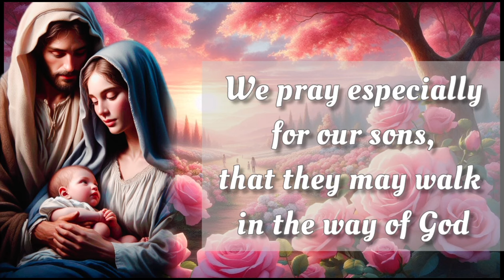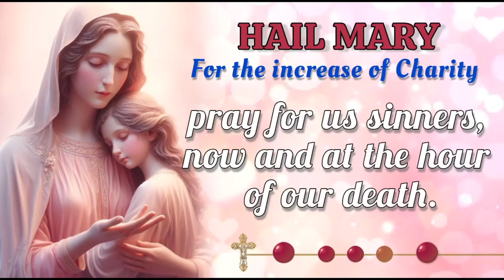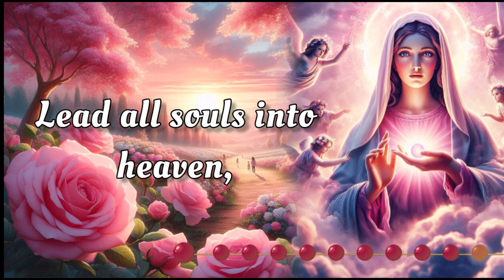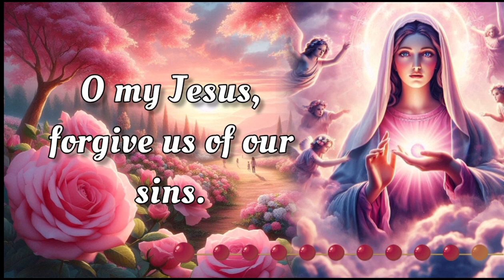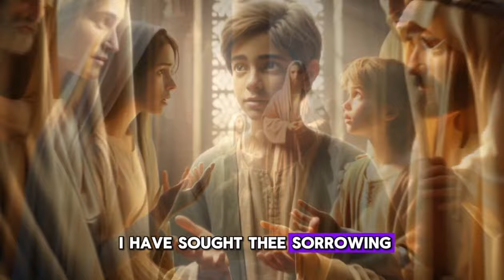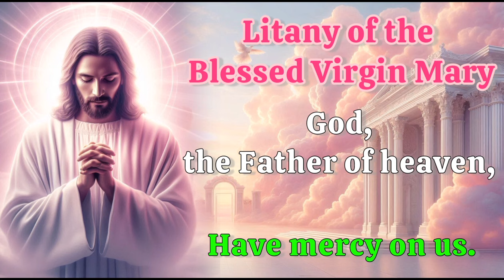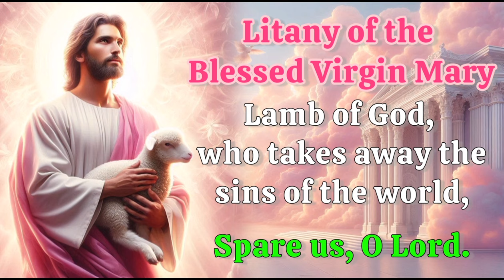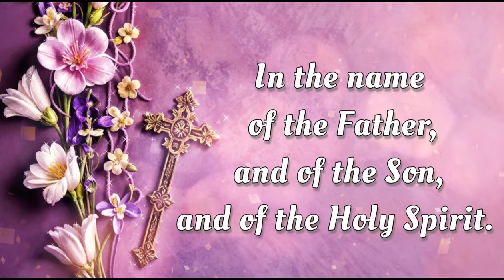HOLY ROSARY with LITANY 🌺 Monday September 23, 2024 🌺 Joyful Mysteries 🌺 Today's Rosary🌹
Today, Monday, September 23, 2024, we meditate on the Joyful Mysteries of the Holy Rosary. Devote this day to heartfelt reflection and embrace the grace of the Virgin Mary's unwavering devotion. Additionally, at the end of the Rosary, we raise our voices in Litanies, seeking the intercession of the Blessed Virgin Mary and the protection of Archangel Michael. 🙏

00:00 - Intro
00:34 - Petition of the day
01:53 - Opening Prayers
04:35 - First Mystery - The Annunciation
10:29 - Second Mystery -The Visitation
15:40 - Third Mystery - The Nativity
20:40 - Fourth Mystery - The Presentation
25:15 - Fifth Mystery - The Finding of Jesus in the Temple
30:55 - Hail Holy Queen & Closing Prayers
32:08 - Litany of the Blessed Virgin Mary
36:07 - Memorare of St. Bernard
36:43 - Prayer to Saint Michael the Archangel
37:13 - Holy Family Prayer
37:40 - Outro